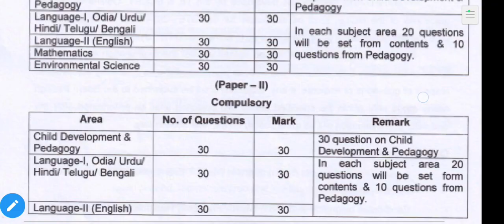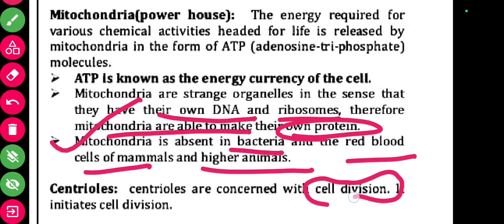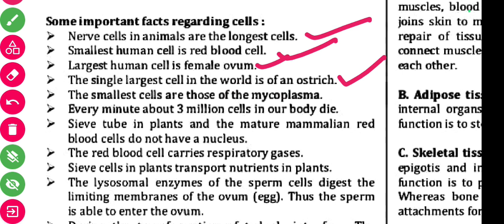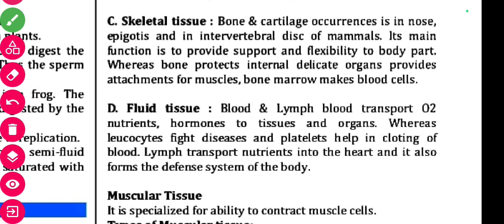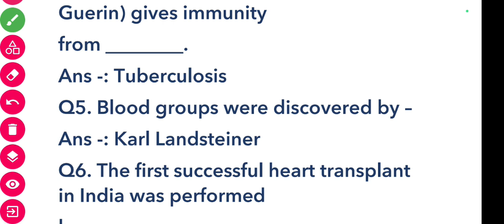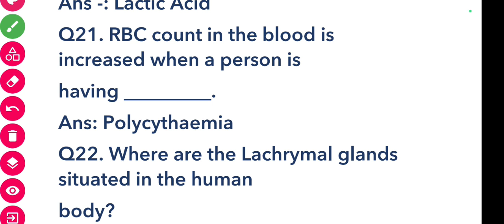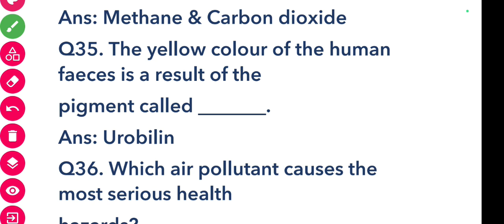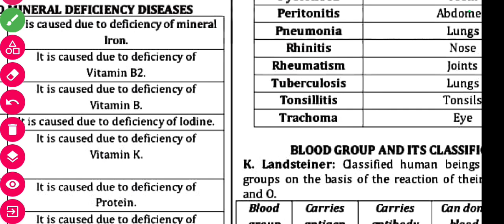OTET Biology Part -1 : Science students watch it once before OTET CTET OSSTET JTS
OTET ADMIT CARD OUT